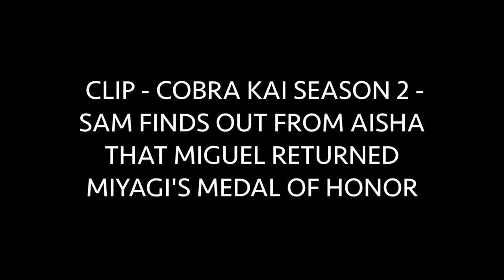COBRA KAI SONG IDENTIFICATION HELP - Season 2 Clip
Help me out! Looking to identify this song used in Cobra Kai season 2, when Sam finds out from Aisha that Miguel returned the medal of honor to Robby.

Lyrics:
"Can we learn to hold on...
I think we might be ready,
if we can just hold steady,
it's been a long, dark night of the soul
and we got those demons under control"

UPDATE EVERYBODY: WE DID IT!!! IT. IS. OUT!!! LISTEN TO HOLD STEADY BY JUSTIN FORREST DOWNLOAD IT ON ITUNES, AND STREAM IT ON SPOTIFY!!!

TO CONNECT TO JUSTIN FORREST AND LISTEN TO HIS OTHER MUSIC